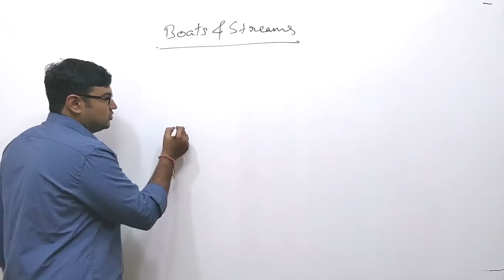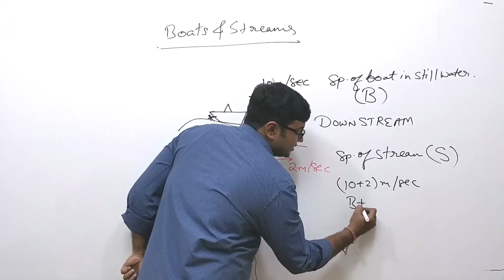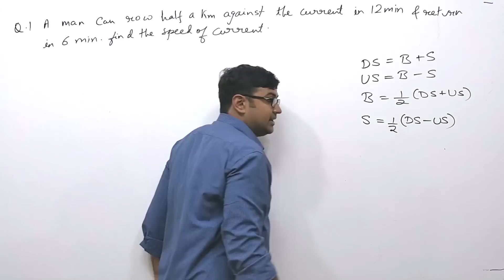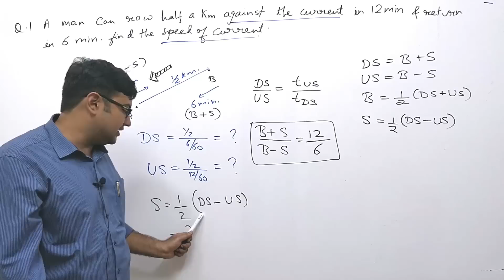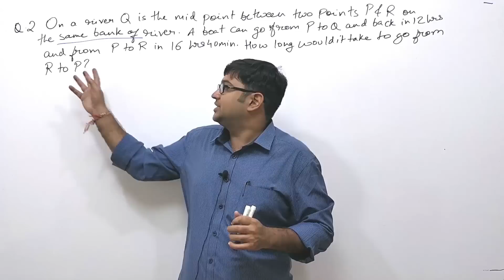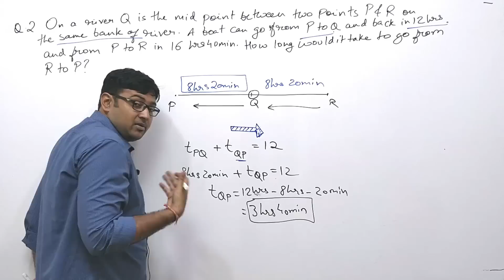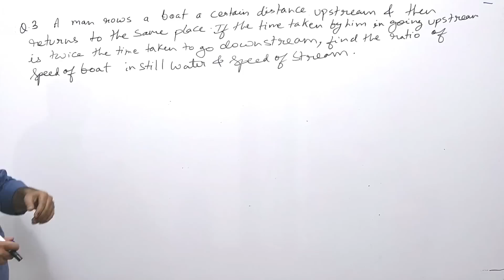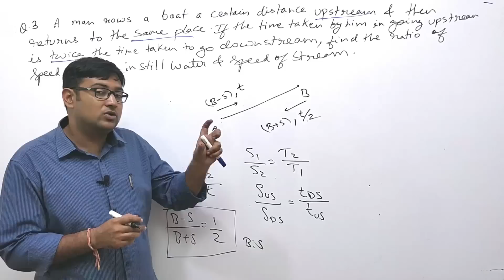Lec 06 Speed Time & Distance Boats & Streams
Subject : Aptitude (Crash Course)
Faculty : Mr. Siddharth Gupta Sir

1. Network Theory Crash Course

2. Signal & System Crash Course

3. Communication System Crash Course

4. Control System Crash Course

5. Digital Electronics Crash Course

6. Analog Electronics Crash Course

7. Electrical Machine Crash Course

8. Power System Crash Course

9. Power Electronics Crash Course